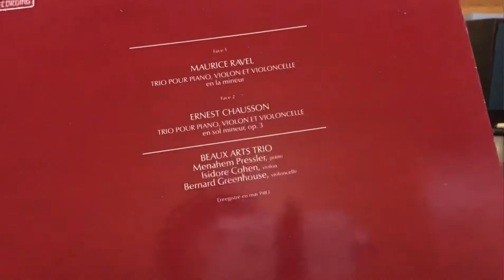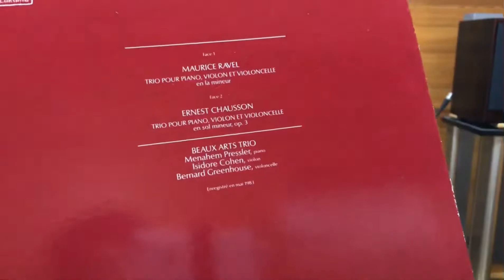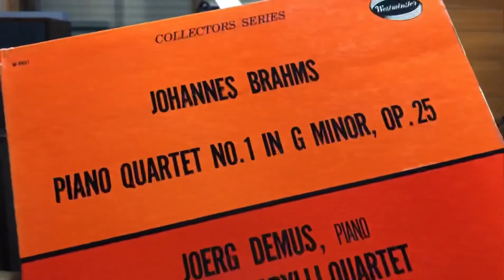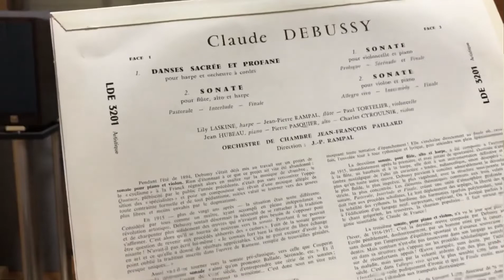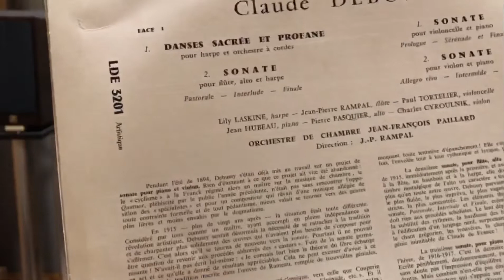High Fidelity Cables：NPS-1260 3D ブレークイン完了。今日はアナログを聴いてみる。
米 High Fidelity Cables の画期的な導通改善剤 NPS-1260 3D 。その後、日を追う毎に音が変わっていき完全ブレークインには1ヶ月超かかることが判りました😅。塗布直後はとにかくS/Nが良くなり雑味が激減した反面、ややもすれば質感がマイルド過ぎてメリハリが乏しい印象もあったのですが、ブレークインを進めるとS/Nには更に磨きがかかる一方でメリハリは完全復活。それだけでなく、MCシリーズに通じる音像の驚異的な実在感、定位、そして音像・音場の立体感が・・。例によって今回も拙い空気録音ゆえこの音を正しくお伝えできないのが残念です。。